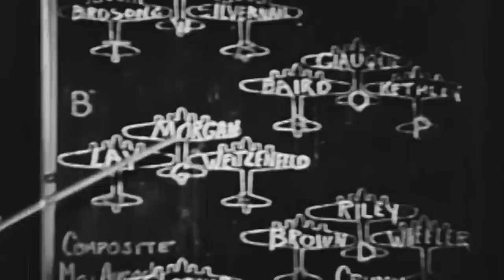Operation Cobra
Operation Cobra contributed to the success of the Allied efforts to free Nazi-occupied France in the summer of 1944.

Planned by General Omar Bradley, the operation would consist of a massive bombing run to open up a track that would allow Allied forces to advance in their effort to take France back following D-Day.

Consisting of 550 fighter-bombers and 2,000 B-17 Flying Fortresses, the aircraft would drop over 5,000 pounds of ammunition.

But it is a little-known fact that Operation Cobra began with an accidental fratricide, turning the operation into one of the worst friendly-fire incidents in United States military history…